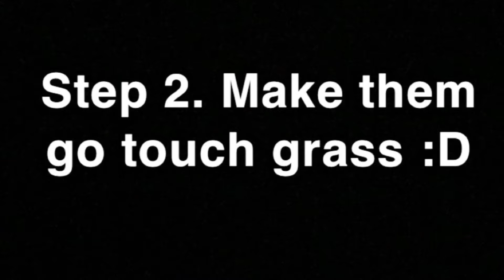TANK.exe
Vodka, anime women and a M1 Abrams tank is all i need.